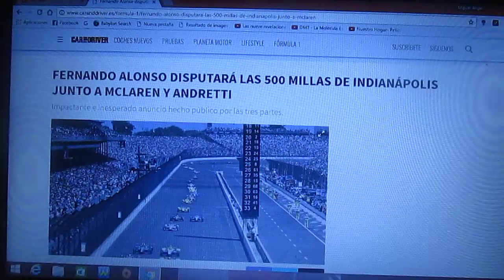Fernando Alonso correrá en los 500 Millas de Indianapolis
El bi campeón español de F1 Fernando Alonso participará junto con los equipos Mclaren y Andretti en las 500 Millas de Indianapolis coincidiendo con la fecha del GP de Mónaco de este año y aún no se sabe quien será su sustituto para esa fecha

Ademas destacar que Mclaren regresa después de mucho tiempo a la IndyCar Series y correr en esta prueba estadounidense es el sueño de todo piloto